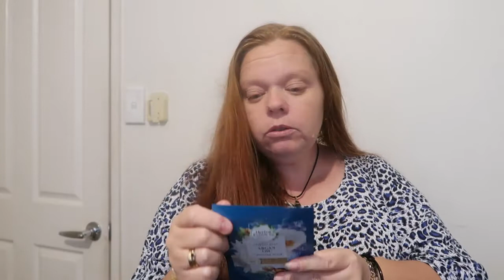Herbal Essence Coconut Milk Hair Mask Review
TubeBuddy has been a game-changer for my YouTube channel’s growth. They have tons of free tools including their upload checklist. It turns out, I was missing out on some pretty crucial steps!
Tube Buddy